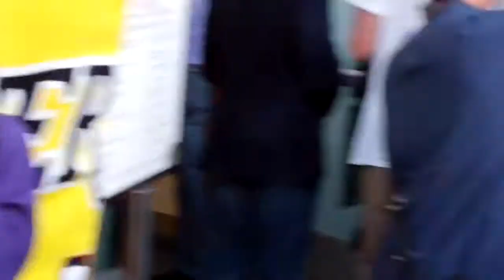Ron Howard and January Jones arrive at Staples Center for Lakers vs Thunder